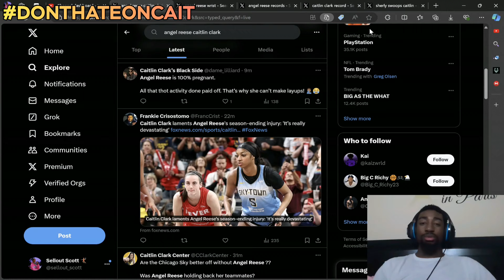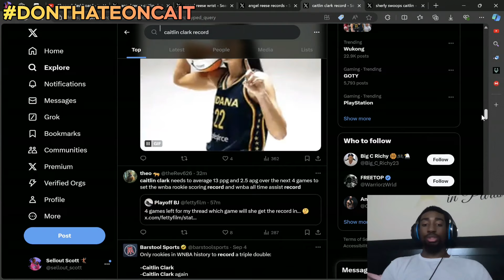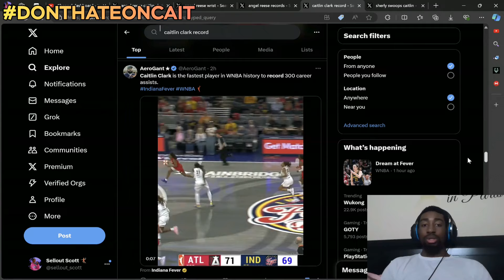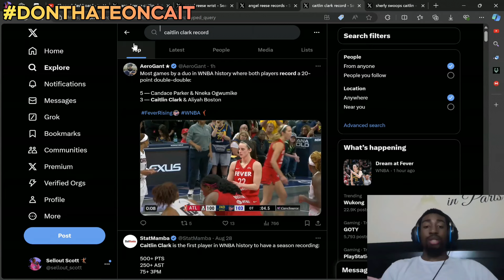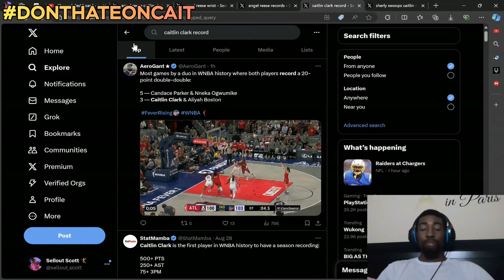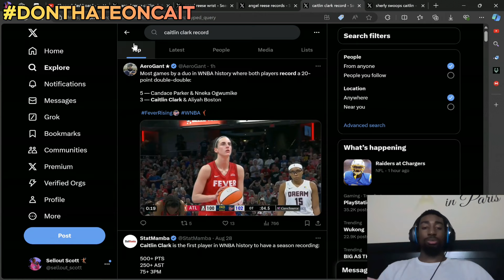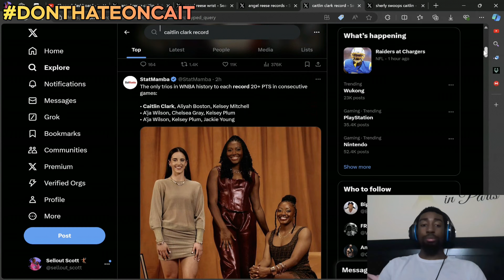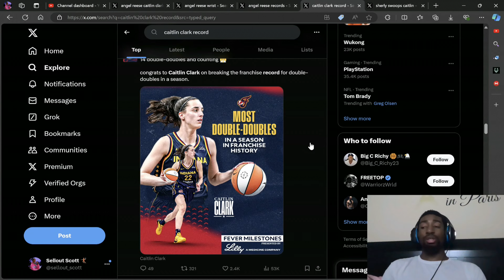Why Caitlin Clark OUTCLASSES Angel Reese for Rookie of the Year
Caitlin Clark Reaction
Caitlin Clark ESPN
Caitlin Clark Highlights
Caitlin Clark Record
Caitlin Clark LSU
Caitlin Clark is Mid
Caitlin Clark Stephen Curry
Caitlin Clark Gilbert Arenas
Caitlin Clark Stephen A Smith
Caitlin Clark Iowa
LSU vs Iowa
South Carolina vs lowa
Caitlin Clark WNBA
Caitlin Clark Indiana Fever
Caitlin Clark vs Breanna Stewart
Caitlin Clark vs Sabrina Ionescu
Final Four
Final Four Championship
Caitlin Clark vs South Carolina
Caitlin Clark Champion
WNBA
Kamilla Cordoso
Kamilla Cordoso Chicago Sky
Angel Reese
Angel Reese Reaction
Angel Reese Championship
Angel Reese LSU
Angel Reese vs Caitlin Clark
Angel Reese Chicago Sky
Chicago Sky vs New York Liberty
Angel Reese Elite 8
Angel Reese WNBA
Angel Reese Highlights
Sheryl Swoopes
Sheryl Swoopes Hates Caitlin Clark
Sheryl Swoopes Caitlin Clark
Sheryl Swoopes Angel Reese
Sheryl Swoopes Rookie of The Year
Sheryl Swoopes Says
Sheryl Swoopes Gil's Arena
Sheryl Swoopes Gils Arena
Sheryl Swoopes Hates
Sheryl Swoopes Hater